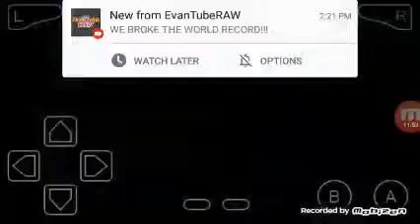Pokemon ruby episode 3#a start to a new Adventure 😊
If you guys like this video more than my other one I will make episode 4 and 5 automatically😋🙌😎😊🎮